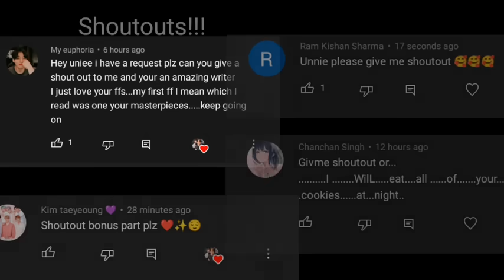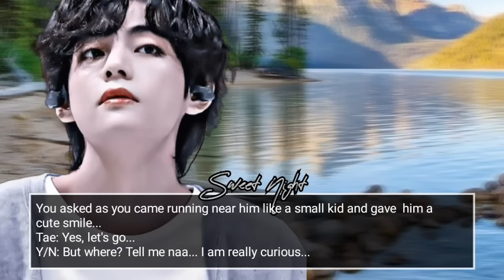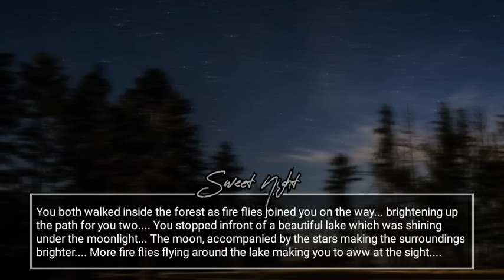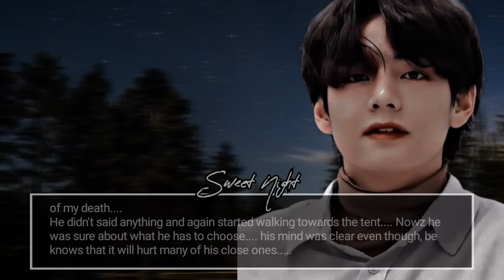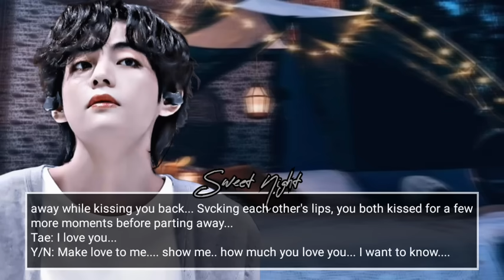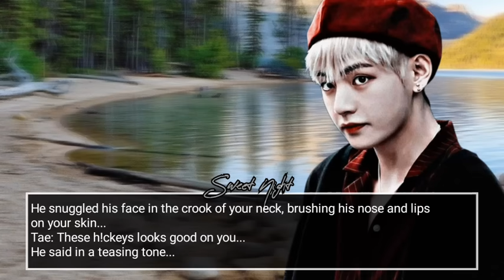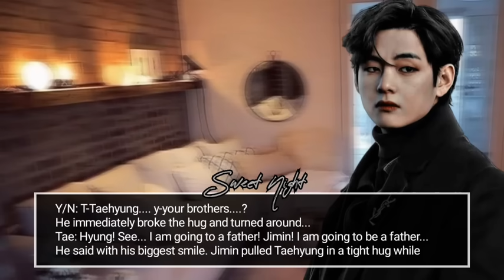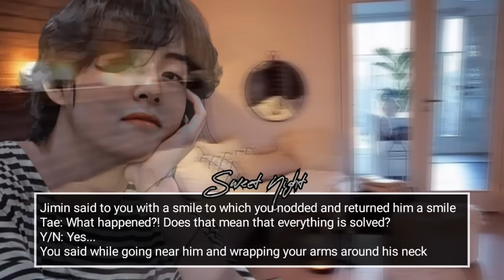Cold Mafia Husband Was About To K!ll You, But Ended Up Mak!ng Love With You || Kim Taehyung Oneshot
Hii guys. New video has come. Hope u guys like it 💕💕

All the things in the video are imaginery. So don't relate any of the events in the video to real life. This video s just for entertaiment purpose.

taehyung oneshot
taehyung ff
taehyung fanfiction
v ff
v oneshot
v fanfiction